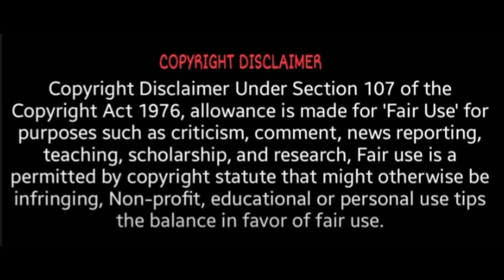நந்திகிராமில் மம்மதா திடீர் தோல்வி | Mamata banerjee lost in nandigram | West Bengal Election result